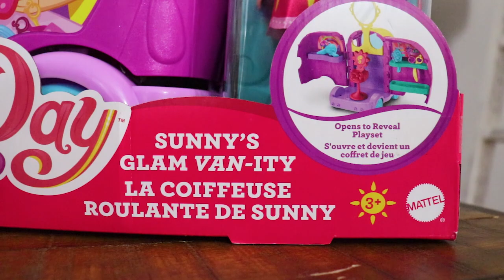Sunny Day Toys Blair Doodle Rox Glam Vanity Salon Van Nickelodeon Nick Jr Doll Toys for Girls Video